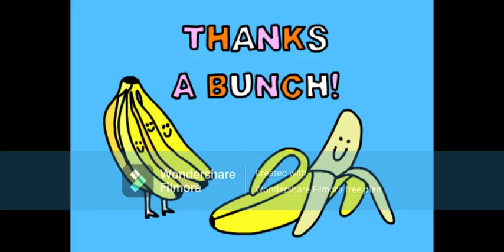Tournament 3 (Part 1)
Sorry i was late ;-;